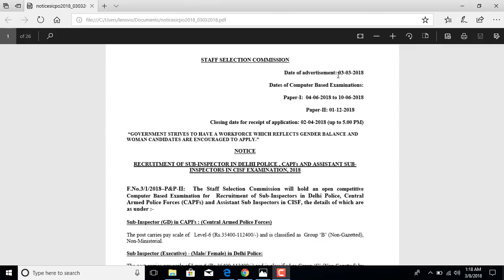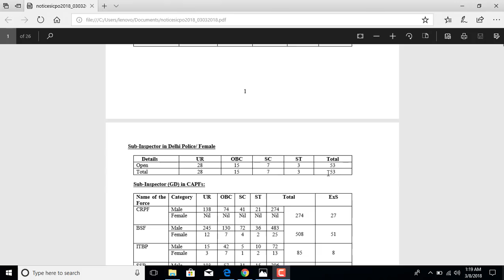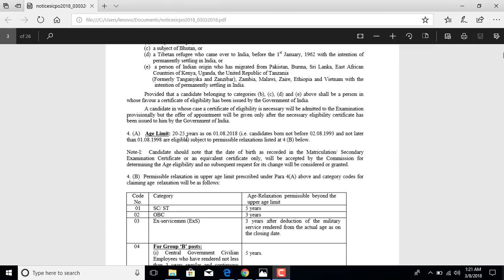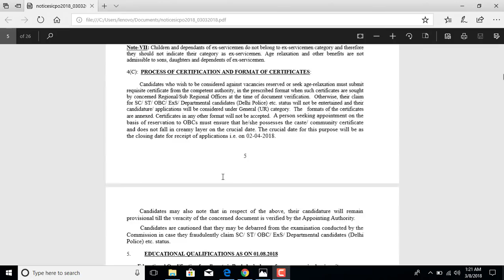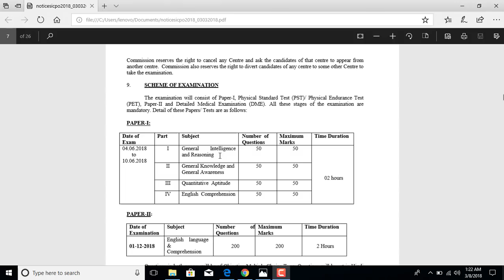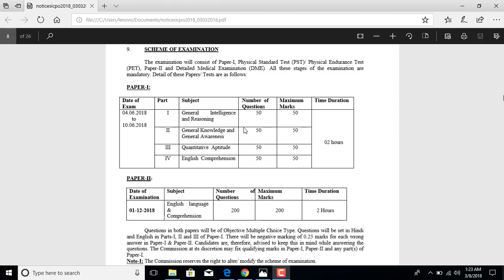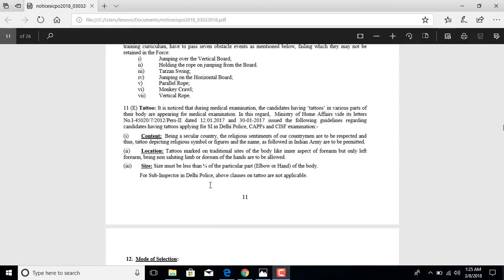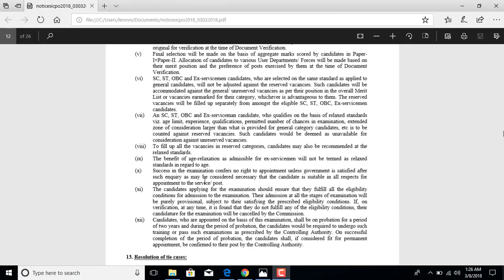SSC jobs new notification 1223 posts || AP and Telangana SI,Asi recruitment 2018 || KGN NEWS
KGN NEWS GIVES LATEST JOB UPDATES AND OTHER NEWS RELATED TO JOBS AND EDUCATION..
USEFUL CONTENT VIDEOS WILL WE UPLOADED BY THIS CHANNEL FOR INFORMING THE LATEST JOB UPDATES AND LATEST NOTIFICATIONS TO THE PEOPLE WHO HAVE ALREADY COMPLETED THEIR STUDIES AND THE FRESHERS WHO ARE SEEKING FOR LATEST NOTIFICATIONS..
SSC new notification 1223 posts || AP and Telangana SI,Asi recruitment 2018 || KGN NEWS